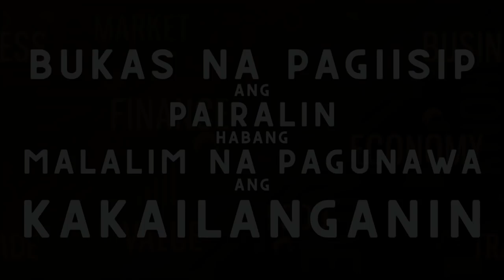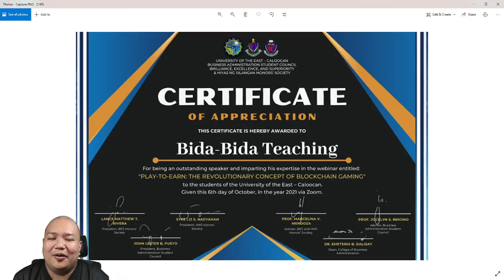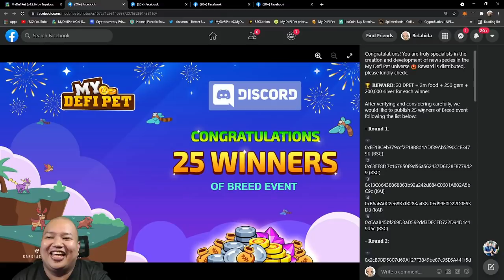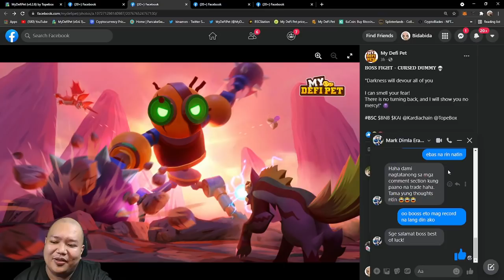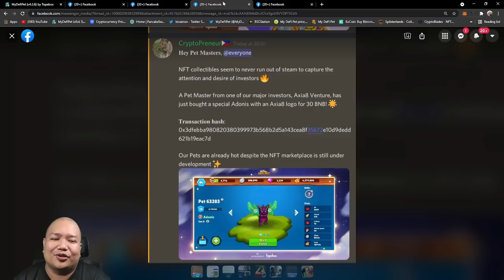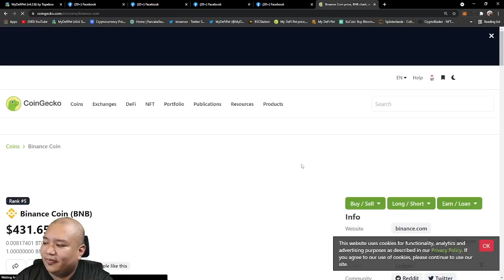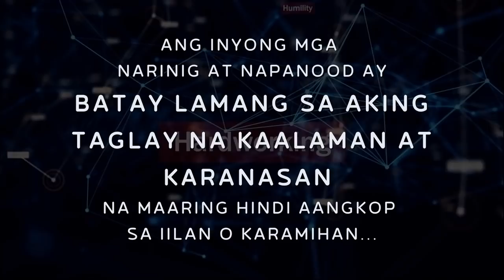My Defi Pet: Salamat University of the East Caloocan + Ebas sa mga updates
Pa thank you at ebas sa mga updates na rin

Time Stamp
00:00 intro
00:58 pindot onti
01:17 Thank you University of the East - Caloocan
03:20 Winners + Live Sessions ebas at special shout out!
04:38 Bagong boss ulit
05:09 ebas natin yung chismisan namin ni Boss mark
10:17 Leakage ahahhahah
13:12 ano na gagawin natin?
13:48 Shout out section
14:08 pahabol na ebas

My DeFi Pet Report Form (pag ayaw sarado nnaman abang ulit bago)

Salamuch!!!

Eto yung Site para updated ka sa mga NFT games : meron din sa playstore

Online calculator and monitoring (gawa to ni  Kevin L subscriber natin )
pero pasensya na ah i cant vouch for you as i highly encourage each and everyone to create their own account and purchase on their own pero salamat sa websit sobrang laking tulong nyan!

Link ni stepbro!

𝐃𝐞𝐚𝐫 𝐚𝐥𝐥 𝐛𝐞𝐥𝐨𝐯𝐞𝐝 𝐏𝐞𝐭 𝐌𝐚𝐬𝐭𝐞𝐫,
Welcome Everyone to My DeFi Pet Community!
Some important links are provided below 👇
📊 Trading Group: T.me/DPETinvestors
📢  Announcement Channel: T.me/mydefipet_news
OFFICIAL COMMUNITY
  T.me/mydefipet
Philippines Community 🇵🇭
  T.me/MyDeFiPetPH

We are glad to announce to all of you that 𝗧𝗵𝗲 𝗴𝗹𝗼𝗯𝗮𝗹 𝗴𝗿𝗼𝘂𝗽 𝗮𝗻𝗱 𝗟𝗼𝗰𝗮𝗹 𝗴𝗿𝗼𝘂𝗽𝘀 𝘄𝗶𝗹𝗹 𝗯𝗲 𝗮𝘃𝗮𝗶𝗹𝗮𝗯𝗹𝗲 𝗼𝗻 𝗙𝗮𝗰𝗲𝗯𝗼𝗼𝗸 𝗼𝗳𝗳𝗶𝗰𝗶𝗮𝗹𝗹𝘆. From now on, you guys can discuss about MDP things in both groups 🤩
All information which is updated in  groups, is official information with high reliability. Don’t worry, when you join these groups, you will avoid scammers because 𝗮𝗹𝗹 𝘁𝗵𝗲𝘀𝗲 𝗴𝗿𝗼𝘂𝗽𝘀 𝗮𝗿𝗲 𝗺𝗮𝗻𝗮𝗴𝗲𝗱 𝗯𝘆 𝗗𝗣𝗘𝗧 𝘁𝗲𝗮𝗺🌟
Let’s come and join our groups to make our Community go to the moon 🤟🌕

Exchanges
Nami Exchange (DPET/VNDC)
Beware and double check the Contract Address here
0xfb62ae373aca027177d1c18ee0862817f9080d08
BEWARE OF SCAMMER‼️‼️
🤜 Admin will not DM/PM you First
🤜 Always check the official Admin tags
🤜 Double check the CA before buying DPET